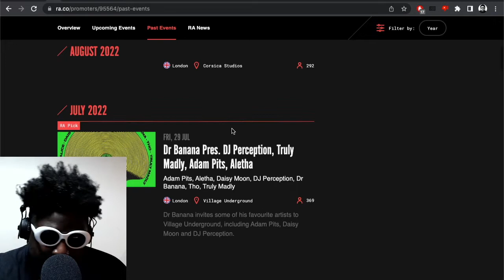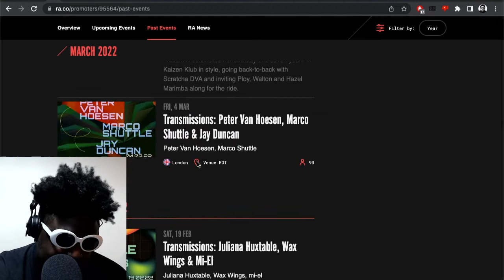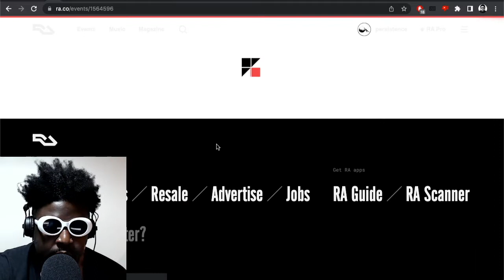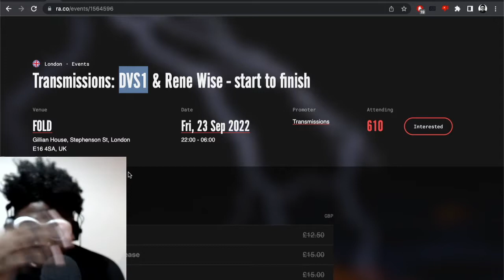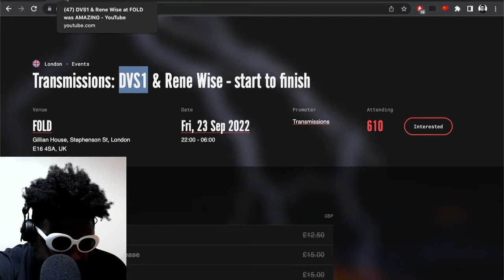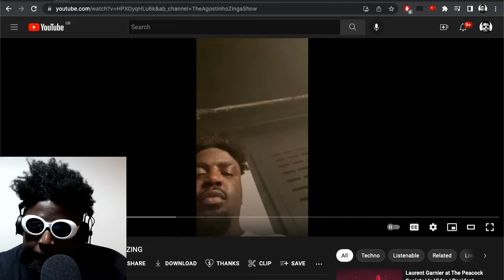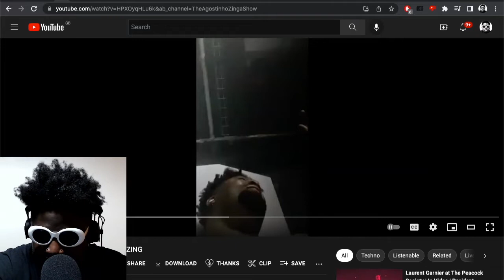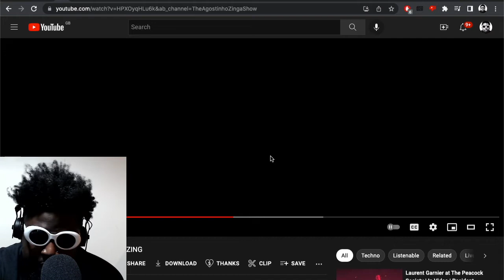I Saw DVS1 & Rene Wise at FOLD and They Blew My Brains Out